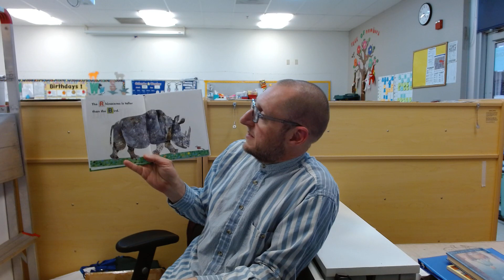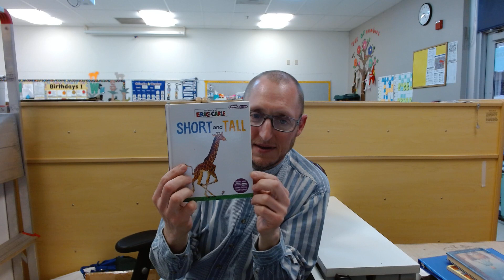The World of Eric Carle Short and Tall by Eric Carle